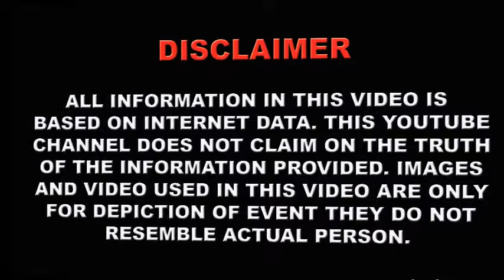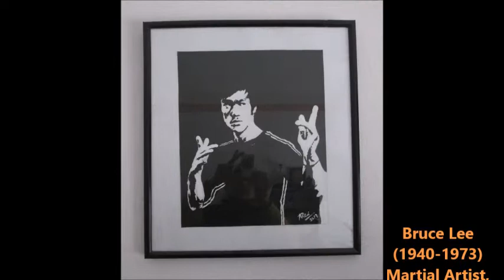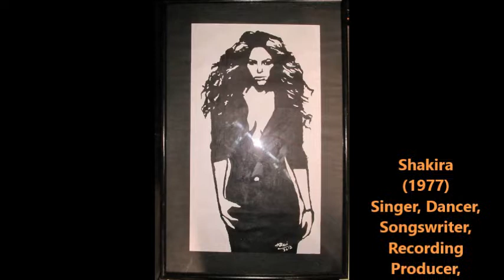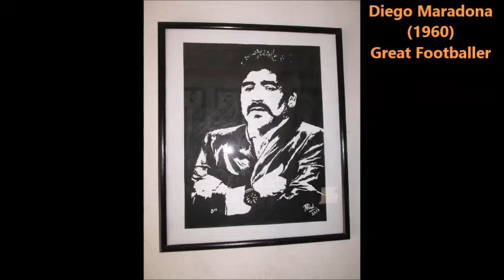MOST FAMOUS PERSON OF THE WORLD III ERIK BLACK PAINTINGS III